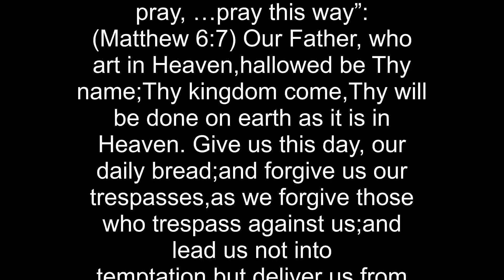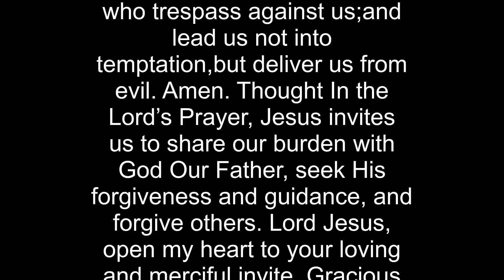Private Prayer, The Lord’s Prayer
Jesus said, “When you pray, …pray this way”: (Matthew 6:7)
Our Father, who art in Heaven,hallowed be Thy name;Thy kingdom come,Thy will be done on earth as it is in Heaven.
Give us this day, our daily bread;and forgive us our trespasses,as we forgive those who trespass against us;and lead us not into temptation,but deliver us from evil. Amen.
Thought
In the Lord’s Prayer, Jesus invites us to share our burden with God Our Father, seek His forgiveness and guidance, and forgive others.
Lord Jesus, open my heart to your loving and merciful invite.
Gracious and Holy Father,give us the wisdom to discover You,the intelligence to understand You,the diligence to seek after You,the patience to wait for You,eyes to behold You,a heart to meditate upon You,and a life to proclaim You,through the power of the Spirit of Jesus, our Lord. Amen.